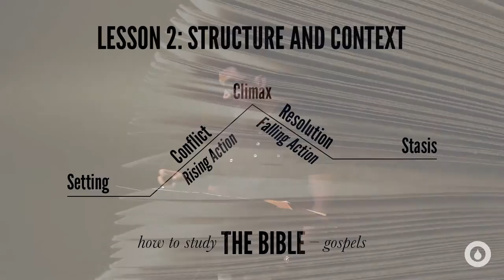Ryan Kelly, "Structure and Context" - Lesson 2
Seminar – How to Study the Bible: Gospels
Summary: A look at the structures of gospels with examples from Matthew, including how plot works, and the relation of structure to emphases and themes.
Topics: How to Study the Bible, Jesus Christ, Redemptive History / Biblical Theology